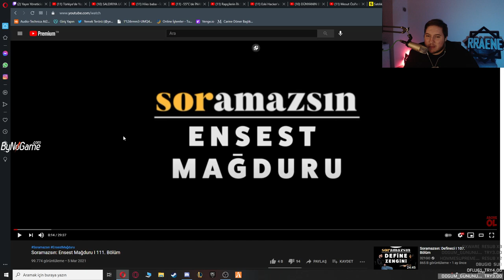Motorcu Kazalarına Tepki | RRaenee (#5)